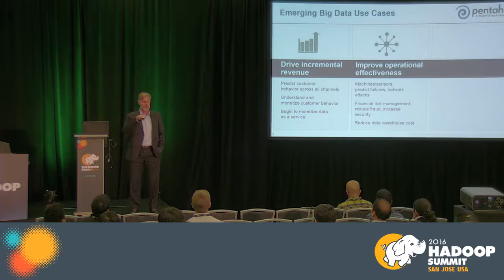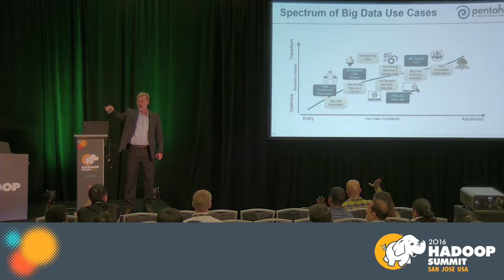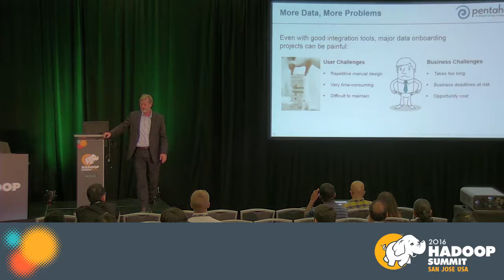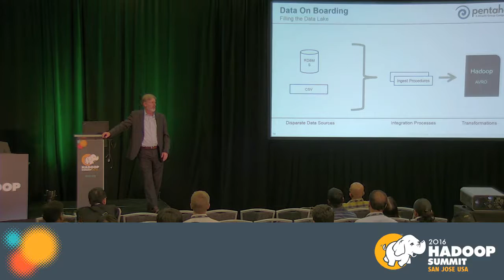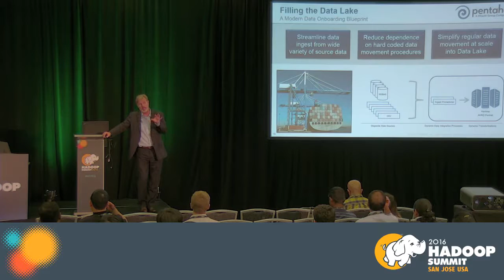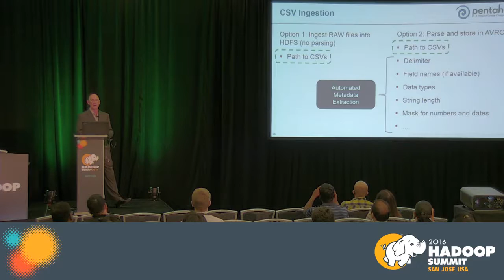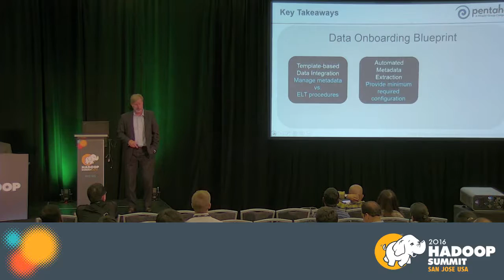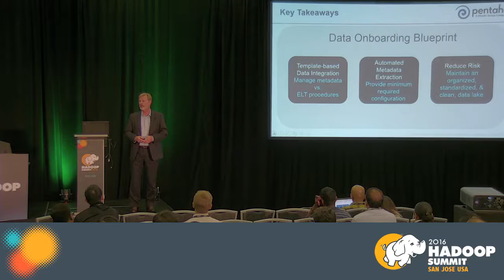Filling the Data Lake